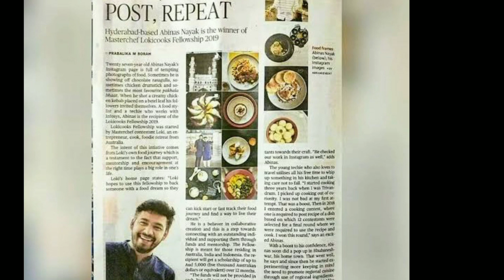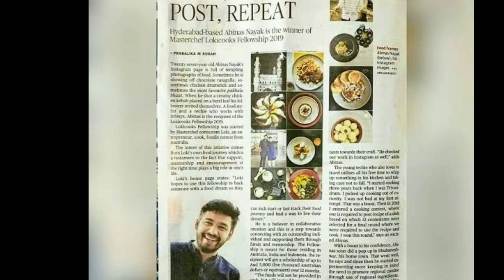ଓଡ଼ିଆ ପୁଅର ଐତିହାସିକ ବିଜୟ ହେଲା କେମିତି, MasterChef season 6 winner Abinas Nayak odia news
ଚାକିରୀଆଙ୍କ ପାଇଁ ବଡ଼ ଖବର, ଦିନେ ନୁହେଁ ଦୁଇ ଦିନର ଛୁଟି, big news for  govt. employees, trending news

2020 ରେ scooty କିଣିବାର ଥିଲେ ନିଶ୍ଚିତ ଦେଖନ୍ତୁ, updates on new scooty model in 2020, trending odia news

ଦେଖି ପାରିବେ ନୂଆ ବର୍ଷରେ ଫୋନ୍ ର ନୂଆ ରୂପ, new update to be seen in your phone on this new year's Eve

ନୂଆ ବର୍ଷର ସମସ୍ତ ବଡ଼ ସୁଯୋଗ ଆପଣ ମାନଙ୍କ ପାଇଁ, new year's big facilities and offers upcoming, odia news

ନୂଆ ବର୍ଷରେ ମୋଦି ଆଣିଲେ ଏହି ଖୁସି ଖବର, good news on New year by central government, trending odia news

ଆସିଲା ନୂଆ ନିୟମ ବାର୍ଦ୍ଧକ୍ୟ ସହାୟତା ପାଇଁ, new rule implementation for the health and wellness concern for senior citizen

ନୂଆ ବର୍ଷରେ ଚାକିରିଆଙ୍କ ପାଇଁ ଆଣିଲେ ଖୁସି ଖବର, good news by cm Naveen pattnayak on New year's Eve, odia

ସ୍କୁଲ୍ ପିଲେ ଏଥର ପାଇବେ ଦଣ୍ଡ, both govt. and private school kids will be punished if violate these traffic rules

ଦେଶବାସୀଙ୍କ ପାଇଁ ଆଶ୍ବସ୍ତିର ଖବର, best ending news on Hyderabad gang rape case, hyd encounter odia news